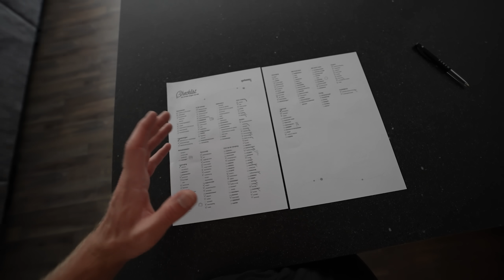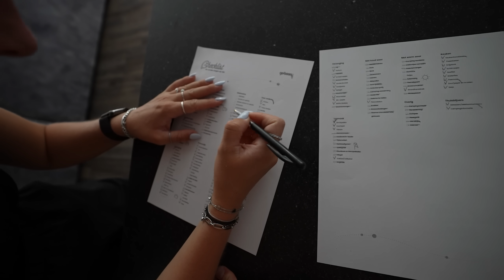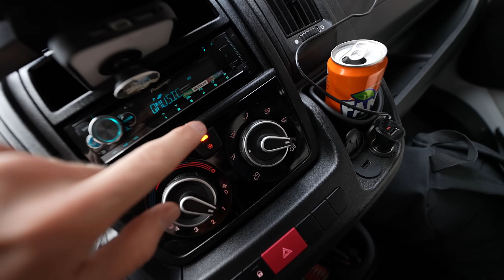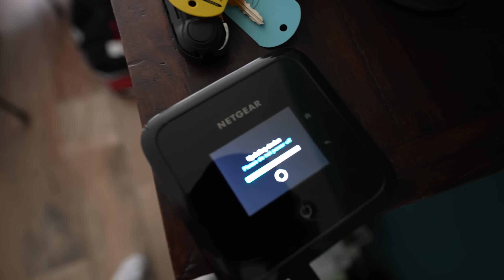MIJN BROER KOMT KLUSSEN 😂 #3261